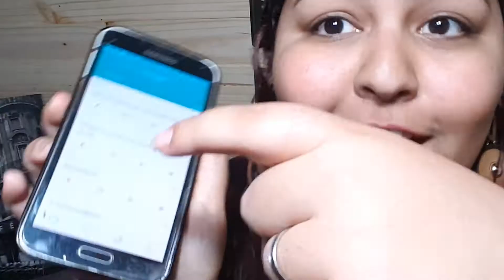SARAHAH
Fala migos, nesse vídeo eu vou falar sobre esse novo aplicativo (que não é tão novo assim) sarahah, que é um aplicativo de perguntas anônimas. Não levem tudo tão a sério, o vídeo é pra promover humor, não se sinta ofendido se não gosta do app, só leva na esportiva! hahahah ♥

Me encontrem: @dinhasobral insta | @dinhasobral_ twitter | Dinha Sobral facebook ♡